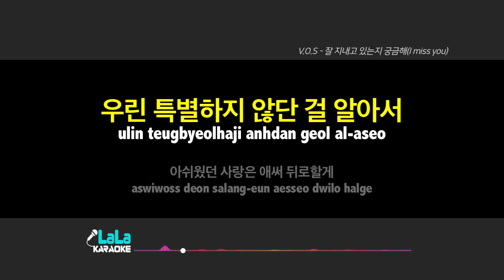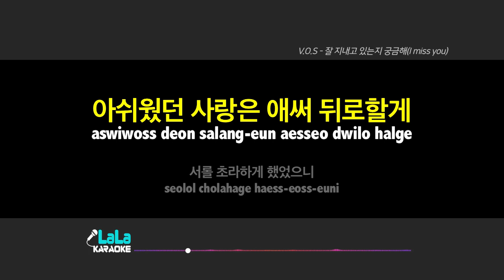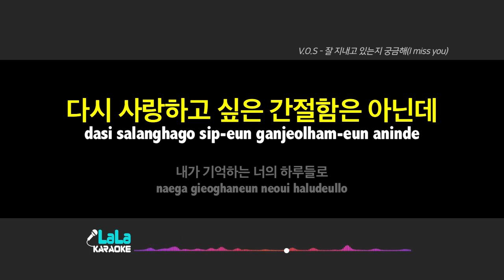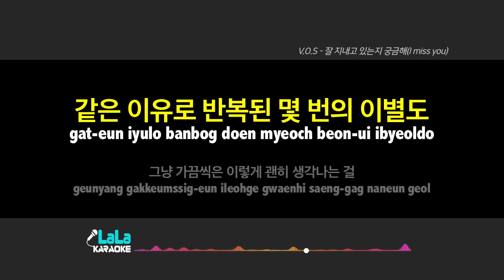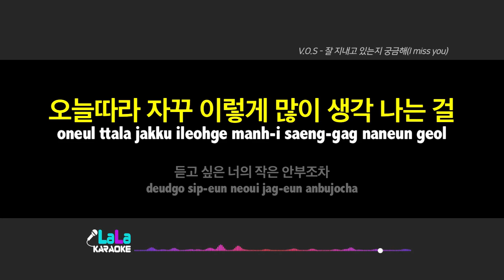V.O.S - 잘 지내고 있는지 궁금해(I miss you) (-1키) 노래방 mr LaLaKaraoke Kpop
V.O.S - 잘 지내고 있는지 궁금해(I miss you) 노래방 (karaoke)

V.O.S - 잘 지내고 있는지 궁금해(I miss you) 노래방